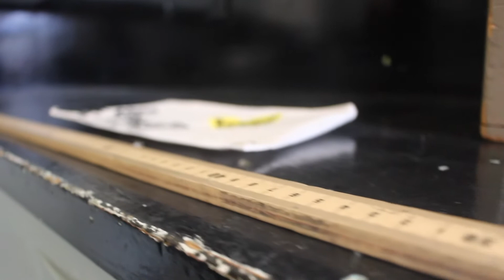Perilous Haven | short film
Heyyy y’all so me and my friends had to make a short video for one of our classes and we decided to make this. This is just for fun lol don’t take it serious . This was really fun to do tell me if you want to see more ! Thank you sm for watching!! 💞💞